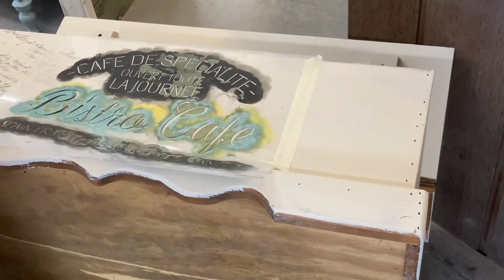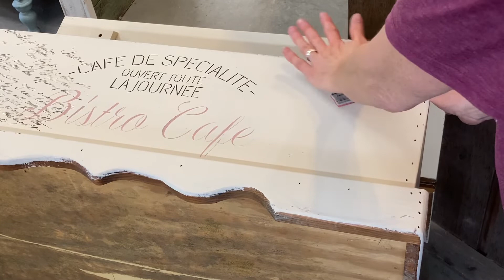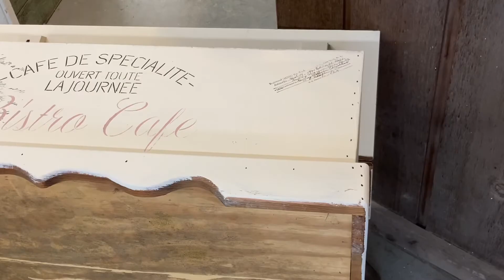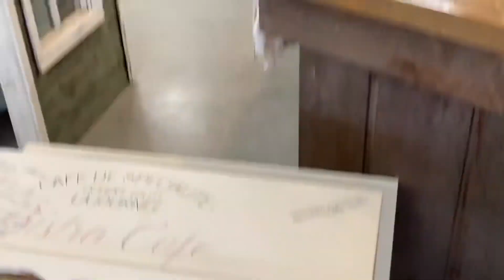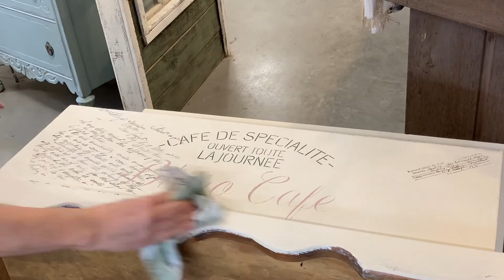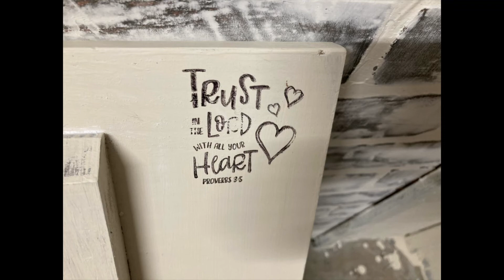How to Transform a Plain Blanket Chest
Transform o plain blanket chest into beautiful French Country

Scripture stamps

1 John 4:19

Set of three

Clear set

Clear set

John 3:16